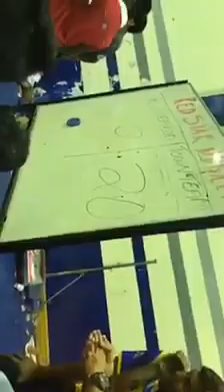Brothers kandal kabadi @Dubai part 2